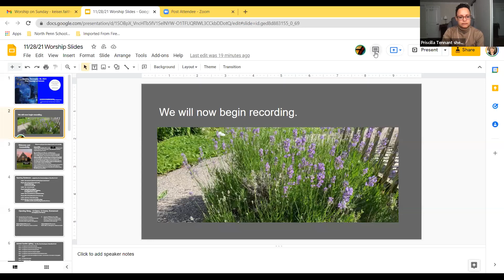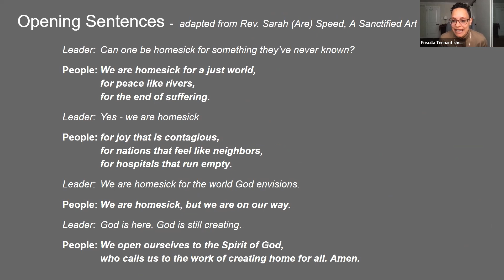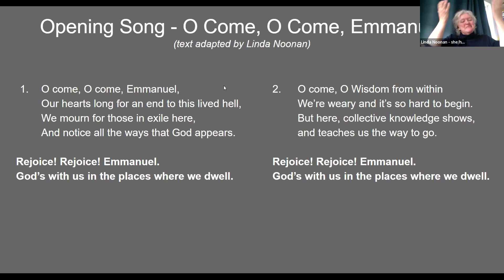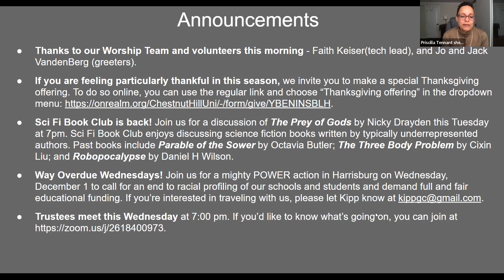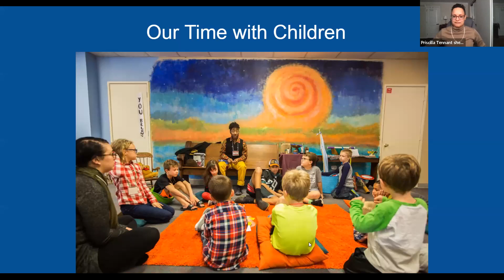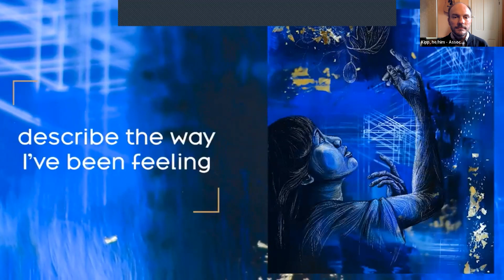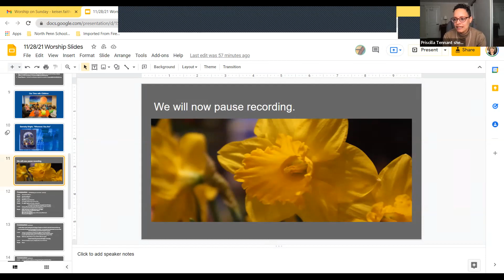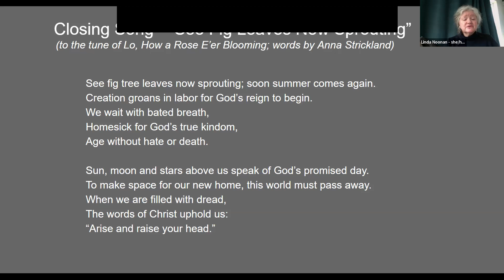2021.11.28 Full Sermon "The Time is Coming. It’s Always Time." Kipp Gilmore-Clough, Associate Pastor